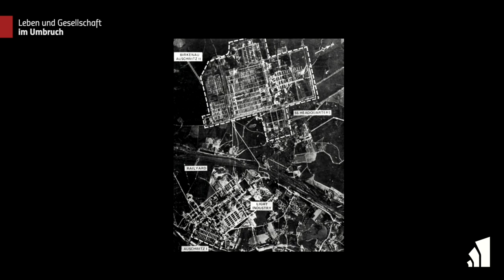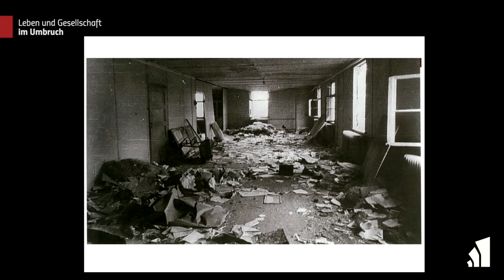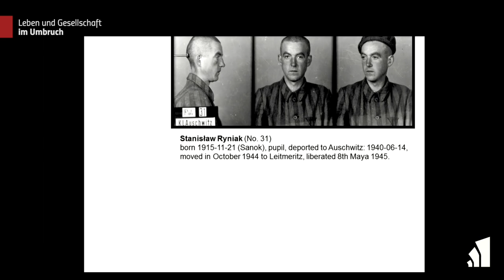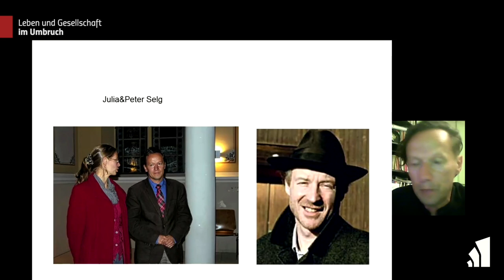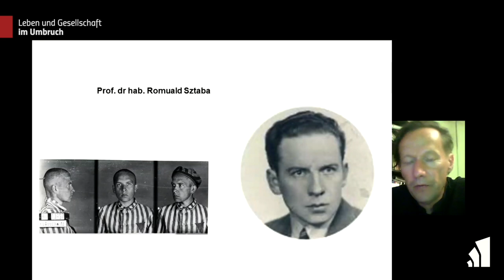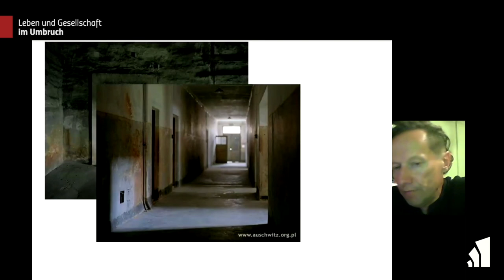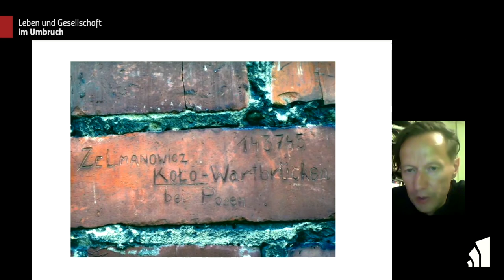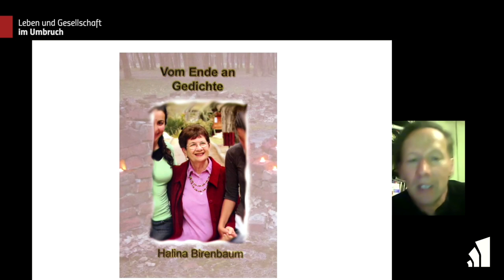Humanität nach Auschwitz? · Lernen am ehemaligen Konzentrations- und Vernichtungslager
Krzysztof Antończyk
Dr. phil., Historiker und Leiter des digitalen Archivs der Gedenkstätte Auschwitz-Birkenau
Peter Selg
Prof. Dr. med., Leitung Allgemeine Anthroposophische Sektion, Goetheanum

Die Corona-Krise und ihre gesell­schaftlichen Folgen werfen überall Fragen nach Verwandlung und Transformation auf. Wie und in welcher Zukunft wollen wir leben? Kaum ein Lebensgebiet, wo sich diese Frage nicht stellt. Weil hier neue Antworten interdisziplinäre Zugänge und akademisch-spirituelle Brückenschläge verlangen, widmen sich die Mitglieder der Goetheanum-Leitung gemeinsam diesen Fragestellungen und wenden sich mit der Veranstaltungsreihe an ein allgemein interessiertes Publikum.